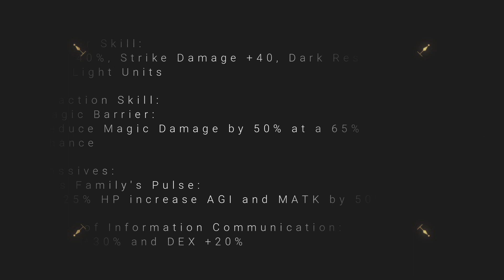Dare Ga Tame no Alchemist ~Alma Skill Showcase~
Liz's friend is quite interesting